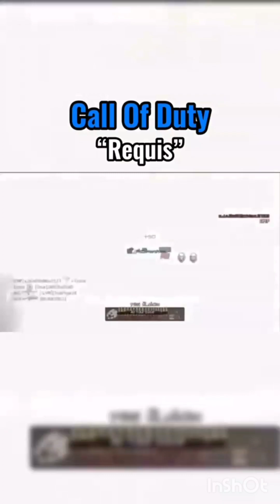Video GAMES 🤩🤩 UNVERSAL GAMES 🤩🤩 TOP 5 👍👍👍👍👍 # SupperIgra2025 # Kanal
video GAMES 🤩🤩 UNVERSAL GAMES 🤩🤩 TOP 5 👍👍👍👍👍 Samiy Krasivaya I luchshaya Igra video # Yutube # SupperIgra2025 # Kanal video video Xashteg #